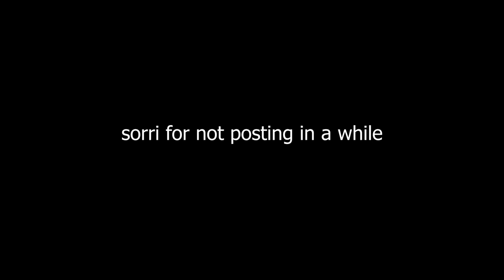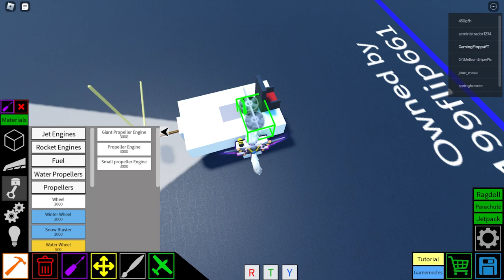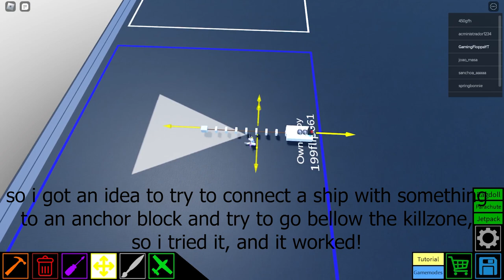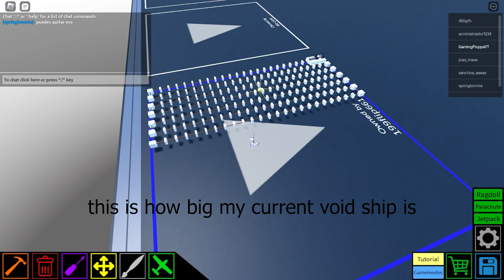How to go under the killzone in Plane Crazy Roblox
a glitch i discovered with the anchor block, i didnt feel like recording and i didnt really know how to record it, but here it is